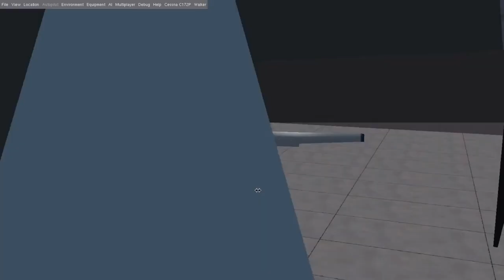FlightGear #9 - KJFK Airport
Flying the Cessna 172 at the JFK airport :D Got clipped by a jet too!